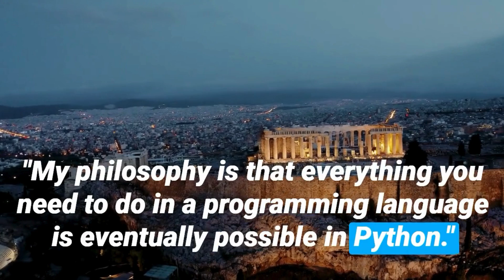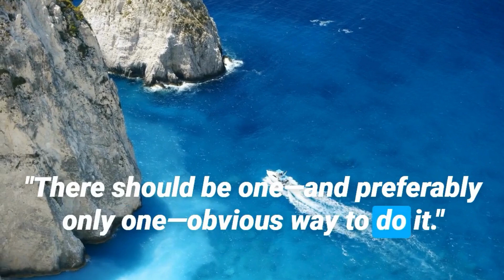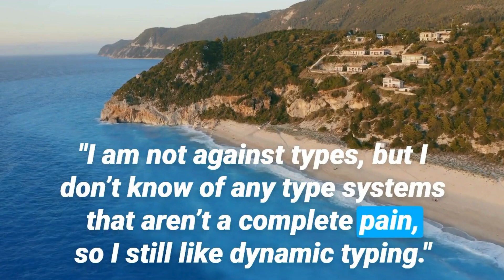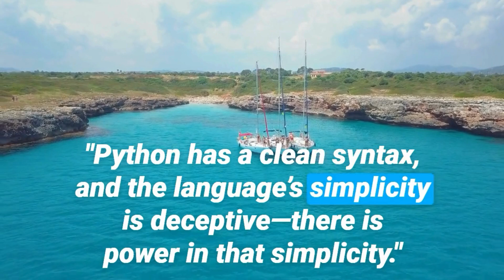Best 20 Guido van Rossum Quotes - The Author of the Python Language | Daily-Quotes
Best 20 Guido van Rossum Quotes - The Author of the Python Programming Language | Daily-Quotes